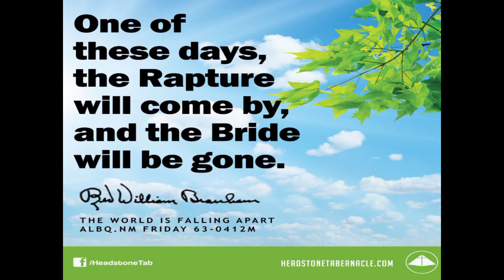Understanding the Rapture and the Ongoing Rage of The Dragon by Moses Godspecial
From the Book of Revelation 12 it's clear that the Rapture will take place to deliver the Church from the Hour of Temptation that shall come upon the whole world. Get an amazing insight for rapture reparation